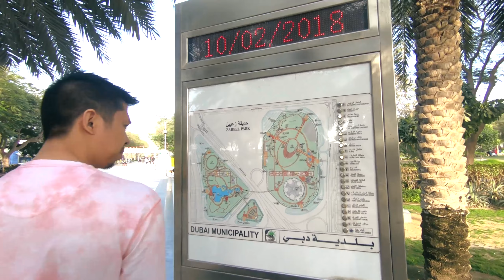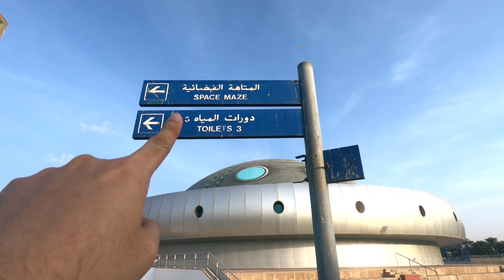Visited Zabeel Park in Dubai and we almost got run over by...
So we visited zabeel park, I didn't expect it to be so big!

Dubai Frame video clip by crazylife